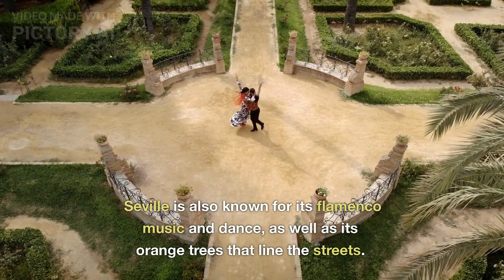The Top 5 Most Beautiful Cities to Visit in Spain | Travel Diaries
In this video, we'll take you on a tour of Spain's most beautiful cities. From the vibrant culture of Barcelona to the stunning architecture of Granada, each city has its own unique beauty and charm that make it worth visiting.

We'll start our journey in Barcelona, the capital of Catalonia, and explore its famous Sagrada Familia cathedral designed by Antoni Gaudi, sandy beaches, and bustling nightlife. Next, we'll head to the capital city of Spain, Madrid, and visit landmarks like the Royal Palace of Madrid, Plaza Mayor, and Retiro Park. We'll then travel south to Seville, famous for its stunning architecture, flamenco music and dance, and orange trees that line the streets.

Moving east, we'll visit the city of Valencia, known for its stunning modern architecture, including the City of Arts and Sciences complex designed by Santiago Calatrava, and delicious paella. Finally, we'll head to Granada, located in the foothills of the Sierra Nevada mountains, and visit the famous Alhambra, a palace and fortress complex built during the Moorish occupation of Spain.

Whether you're interested in history, art, or just soaking up the sun on a sandy beach, Spain has something to offer everyone. Join us on this journey to discover the beauty of Spain's most stunning cities.
Travel Diaries
Spanish culture
Mediterranean Sea
Spanish architecture
Andalusian cuisine
Spanish beaches
Castles in Spain
Spanish fiestas
Spanish history
Spanish wine
Tapas bars
Flamenco dance
Bullfighting in Spain
Spanish festivals
Spain travel guide
Spanish gastronomy
Gaudi architecture
Spanish music
Spanish language
Spanish art
Spanish people
Spanish traditions
Spanish cuisine
Spanish villages
Spanish mountains
Spanish islands
Spanish nature
Spanish holidays
Spanish resorts
Spanish countryside
Spanish coastal towns
Best time to visit Spain
Luxury travel in Spain
Budget travel in Spain
Spain with kids
Spain road trip
Romantic getaways in Spain
Hidden gems in Spain
Spain tourism
Spain adventure
Spain honeymoon
Spain beaches guide
Spain for foodies
Spain for wine lovers
Spain for history buffs
Spain for nature lovers
Spain for architecture enthusiasts
Spain for art lovers
Spain for beach bums
Spain for hikers
Spain for city breaks
Spain for photographers
Spain for solo travelers
Spain for couples
Best beaches in Spain
Best cities in Spain
Best towns in Spain
Best places to visit in Spain
Best museums in Spain
Best churches in Spain
Best palaces in Spain
Best parks in Spain
Best markets in Spain
Best shopping in Spain
Best bars in Spain
Best restaurants in Spain
Best food in Spain
Best wine in Spain
Best hiking trails in Spain
Best viewpoints in Spain
Best castles to visit in Spain
Best cathedrals in Spain
Best monasteries in Spain
Best bridges in Spain
Best fountains in Spain
Best gardens in Spain
Best squares in Spain
Best beaches for surfing in Spain
Best beaches for swimming in Spain
Best beaches for sunbathing in Spain
Best beaches for families in Spain
Best beaches for water sports in Spain
Best beaches for snorkeling in Spain
Best beaches for scuba diving in Spain
Best beaches for partying in Spain
Best beaches for romantic getaways in Spain
Best beaches for nature lovers in Spain
Best beaches for photography in Spain
Best beaches for relaxation in Spain
Best beaches for adventure in Spain
Best beaches for history buffs in Spain
Best beaches for foodies in Spain
Best beaches for wine lovers in Spain
Best beaches for solo travelers in Spain
Best beaches for couples in Spain
Best beaches for budget travelers in Spain
Best beaches for luxury travelers in Spain
Best beaches for off-the-beaten-path in Spain
Best beaches for families with young children in Spain
Best beaches for families with teenagers in Spain
Best beaches for pet owners in Spain
Barcelona
Gaudi
Sagrada Familia
Beaches
Nightlife
Gothic Quarter
La Rambla
Park Guell
Montserrat
Madrid
Royal Palace
Plaza Mayor
Retiro Park
Prado Museum
Gran Via
Toledo
Alcazar of Toledo
Catedral Primada
Tagus River
Seville
Alcazar of Seville
Cathedral of Seville
Plaza de Espana
Flamenco
Tapas
Orange Trees
Plaza de Toros
Cordoba
Mezquita
Alcazar of Cordoba
Patios de Cordoba
Andalusia
Malaga
Picasso Museum
Alhambra
Generalife
Nasrid Palaces
Sierra Nevada
Granada Cathedral
Albayzin
Ronda
Puente Nuevo
Plaza de Toros de Ronda
Costa del Sol
Gibraltar
Cadiz
Beaches of Cadiz
Roman Theatre of Cadiz
La Rioja
Haro
Bodegas de la Rioja
San Sebastian
La Concha Beach
Old Town of San Sebastian
Bilbao
Guggenheim Museum
Basque Country
Santander
Magdalena Palace
Comillas
Capricho de Gaudi
Santillana del Mar
Altamira Cave
Burgos
Burgos Cathedral
Camino de Santiago
Pamplona
Running of the Bulls
Navarra
Zaragoza
Pilar Basilica
Mudejar Architecture
Teruel
Albarracin
Murcia
Cathedral of Murcia
Cartagena
Roman Theatre of Cartagena
Almeria
Alcazaba of Almeria
Cabo de Gata-Nijar Natural Park
Murcia
Calpe
Ifach Rock
Costa Blanca
Elche
Palmeral of Elche
Santa Barbara Castle
City of Arts and Sciences